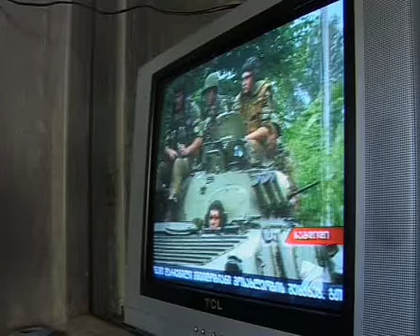Mayte Carrasco en Georgia